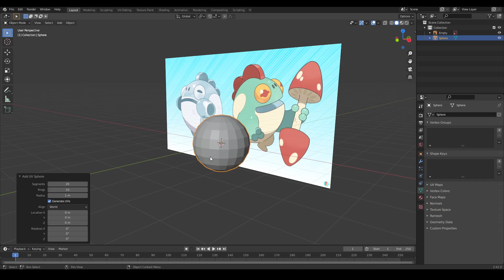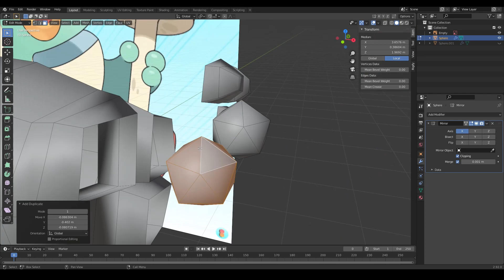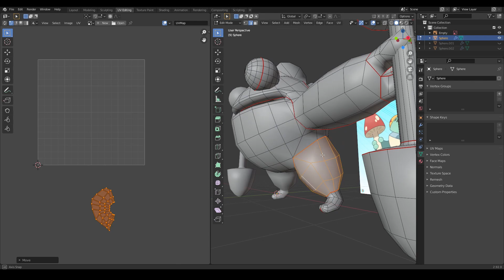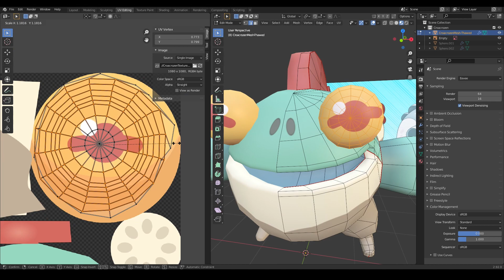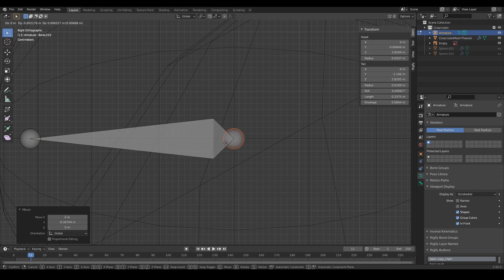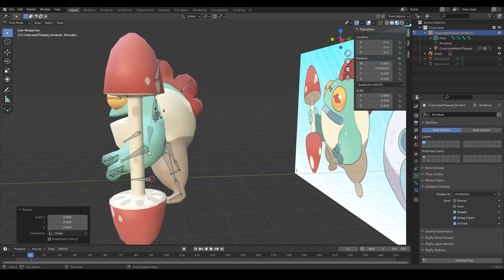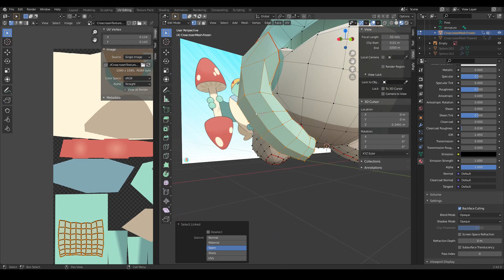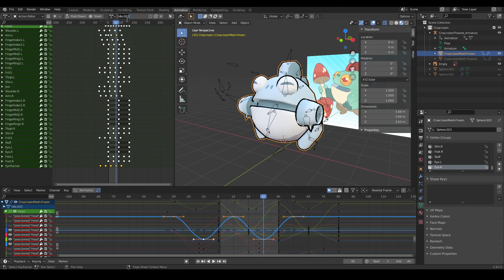Making of Subjectively's Croacrozen Pokémon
Hey, thanks for checking in, I appreciate it. This is another Pokemon from Subjectively, Croacrozen. I love the creativity of a frog that freezes to change type. Plus., it's really cute!

Common Questions:
What is the modelling program I use?: Blender
What is the texturing program I use?: Inkscape
0:02 There She Is - Witches
3:26 [Title Missing] - [Artist Missing]
7:41 [Title Missing] - [Artist Missing]
10:18 The Devil in Camp - American Murder Song
14:16 Thank You, My Twilight - The Pillows